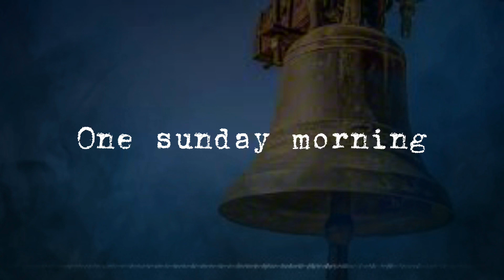Dive into the Shadows: 8 Short Ghost Stories to Keep You Awake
Get ready to be spooked! 😱👻
The classic scary callection of 8 short ghost stories are bound to give you nightmares

Here are the stories title
0:00 Room For One More
1:46 The Wendigo
6:20 Something Was Wrong
7:33 The Wreck
9:18 One Sunday Morning
12:05 The Little Black Dog
14:58 The Bed By The Window
16:50 The Bride

Ghost stories to tell in the dark